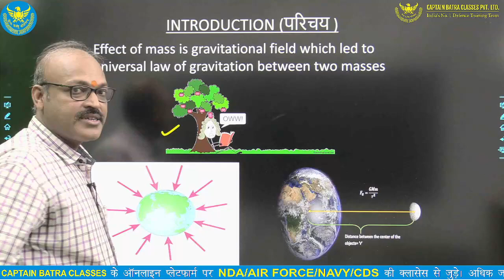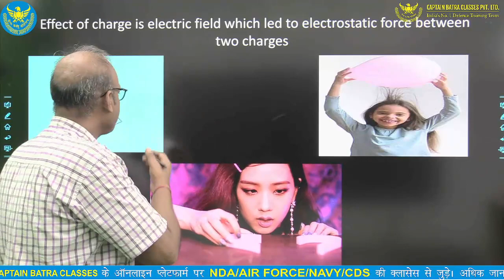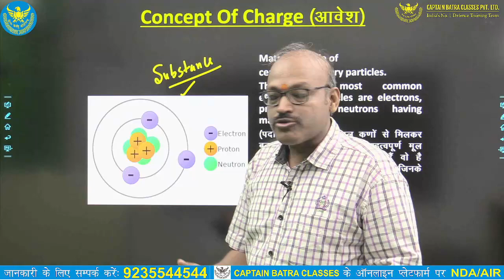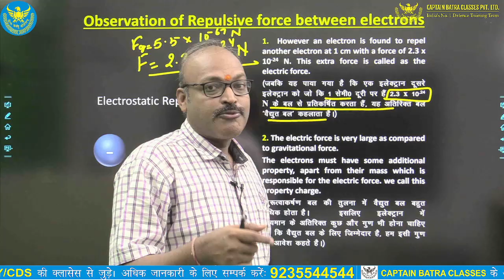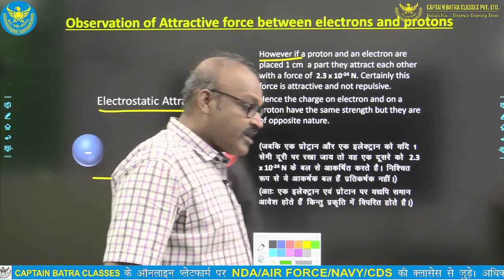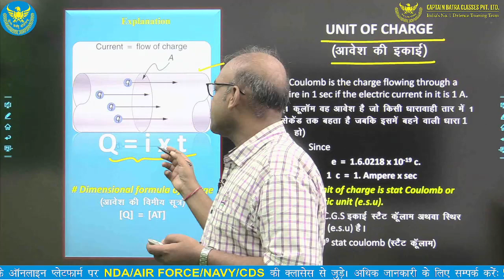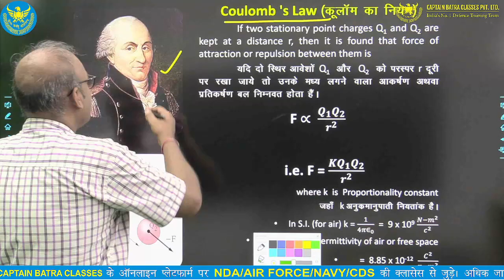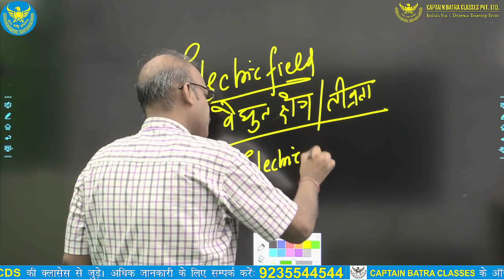Concept of Charge and Electrostatic Force Lecture 1 by N K Tripathi sir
CAPTAIN BATRA CLASSES PVT.LTD. देश का एक जिम्मेदार संस्थान होने के नाते आप सभी भावी जवानों के लिये प्रतिदिन ONLINE CLASSES उपलब्ध करवा रहा है। आप सभी इस कक्षा को अपने घर पर रहकर पढ़े। ताकी आपकी तैयारी मे कोई बाधा ना आये।

प्रिय विद्यार्थियों, कैप्टेन बत्रा क्लासेज प्राइवेट लिमिटेड ने अपनी ऑनलाइन क्लासेज की श्रृंखला को आगे बढ़ाते हुए  अब आप सब के लिए फिजिक्स की ऑनलाइन क्लासेज की शुरुआत की है, यह क्लास प्रतिदिन होगी जिससे की आगे आने वाली प्रतियोगिता परीक्षाओं की सफलतापूर्वक तैयारी की जा सके|

आप सब की सुविधा का ध्यान रखते हुए क्लास की समय शाम 8:00 PM निर्धारित किया गया है| आप  सब  निर्धारित  समय  पर  प्रतिदिन क्लास से जुड़ें जिससे आप ऑनलाइन क्लास को अच्छी तरह से समझ सकें|